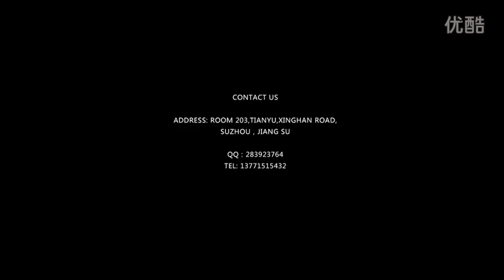Malaysia Wedding Dress Video.flv